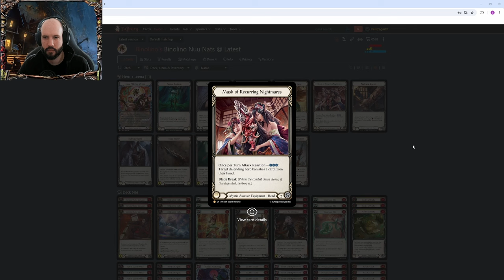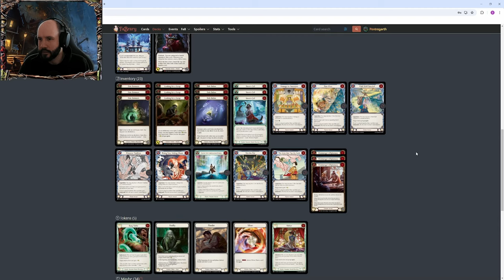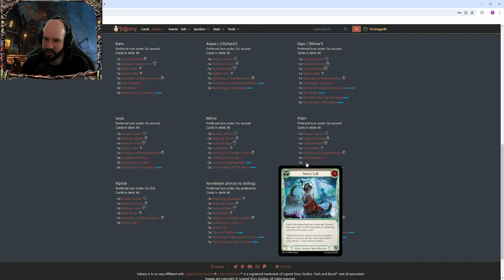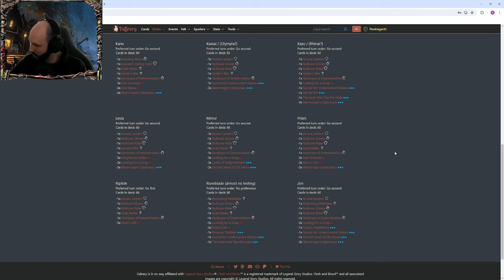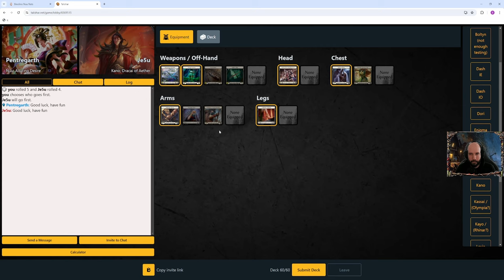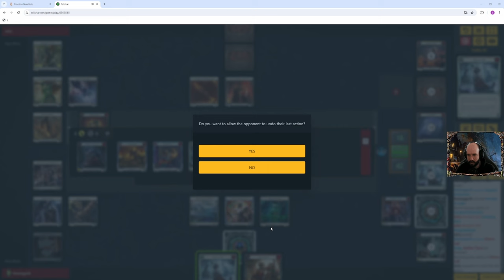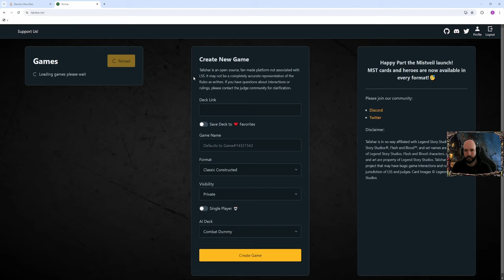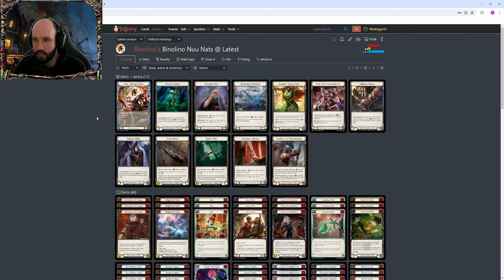Nuu wins German Nationals feat. Bino Nolting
I'm joined by Bino to talk about his Nuu list that won the German National Championship this weekend. As usual, there's a test match at the end of the video, this time against a Kano!

00:00 Intro
06:09 Equipment
25:35 Mainboard
53:30 Sideboard
01:12:53 Matchups
01:25:14 Test Game vs Kano
02:10:37 Closing Thoughts